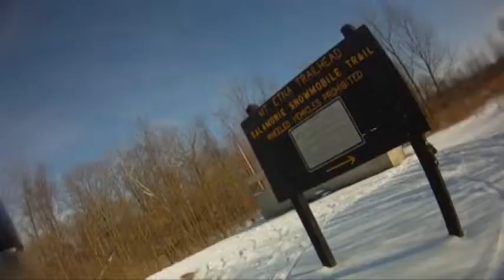Salamonie snowmobile slideshow 2010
Snow Drifters enjoying a day of snowmobiling at Salamonie Reservoir in Indiana.
Forty five miles of trail in about 140 pictures.